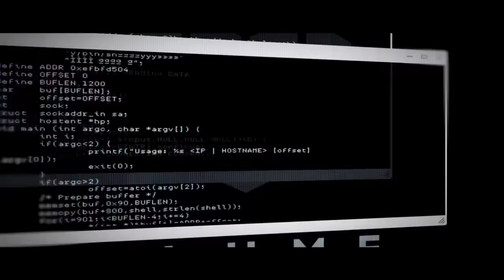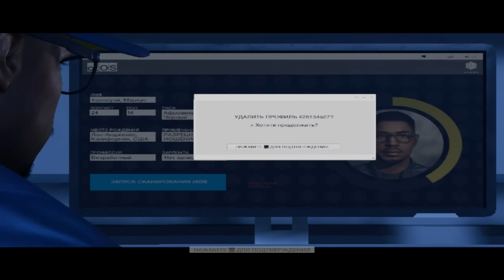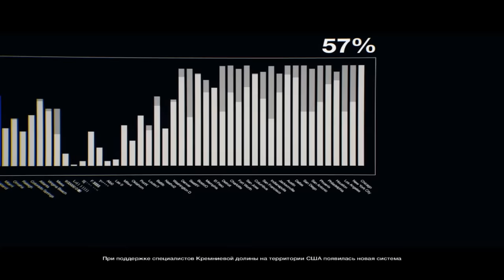WatchDogs 2 НА СЛАБОМ ПК #2 16-25 FPS